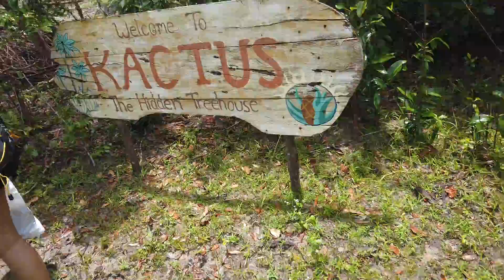Rough Start on Ta Kiev Island | កោះតាគៀវ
Mey and I travel with our friends to Koh Ta Kiev ( Ta Kiev Island). Whats in store for us? Rain, lost spouses, dogs on the rampage and more. Will we overcome? Lets find out